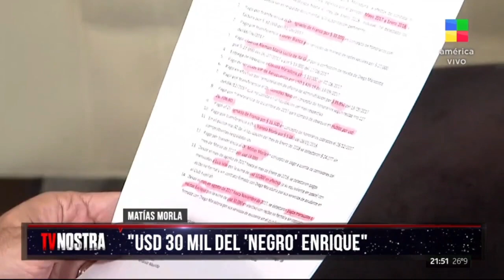Las auditorias de Maradona: "Los jugadores del ´86 no pagaron impuestos" | TV Nostra